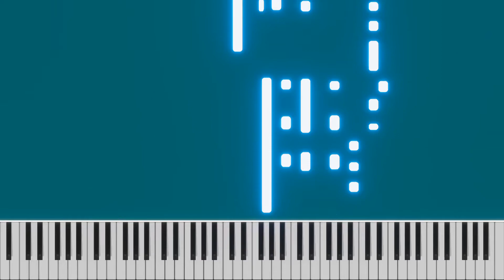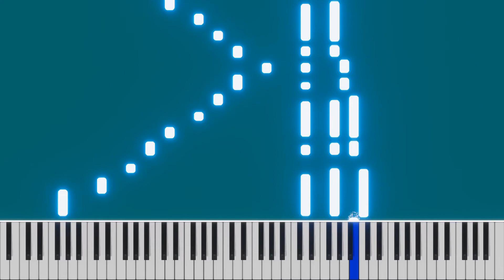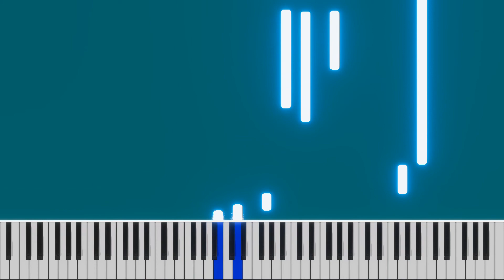Ever Blue Piano Cover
Song: Ever Blue
Piano: Yamaha p-515
Software: PianoVFX